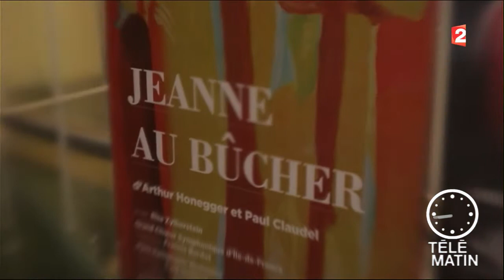Carré VIP - Elsa Zylberstein, dans la peau de Jeanne d’Arc - 2016/05/26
Jeanne d'Arc au bûcher d'Arthur Honegger est une impressionnante fresque musicale qui, une fois mise en scène, décuple l'effet de cette œuvre théâtrale.